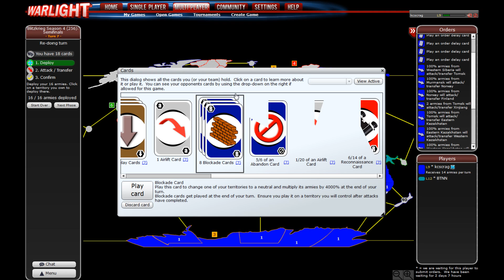WarLight: Blitzkrieg 1v1 (S4) - G7P3 - vs. BTNN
In my seventh game in the Blitzkrieg Season 4 tournament, we're nearing the end.  I've made it to the semi-finals, and now I'm up against yet another great player:  BTNN.